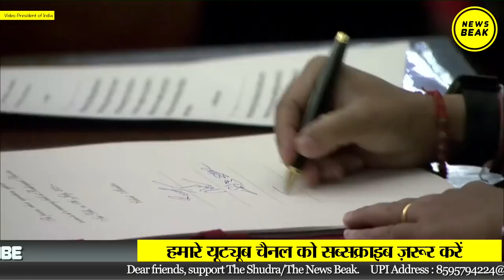Modi की नई Cabinet में शपथ लेने वाले Jyotiraditya Scindia ने किया राष्ट्रपति का अपमान, वीडियो देखें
Video Courtesy - President of India